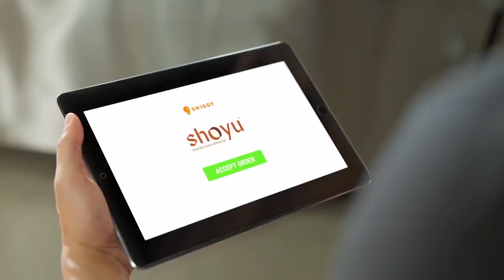Naga Chaitanya's New Cloud Kitchen Shoyu Ad | Exclusively On Swiggy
Watch NagaChaitanya's New CloudKitchen Shoyu Ad | Exclusively On Swiggy